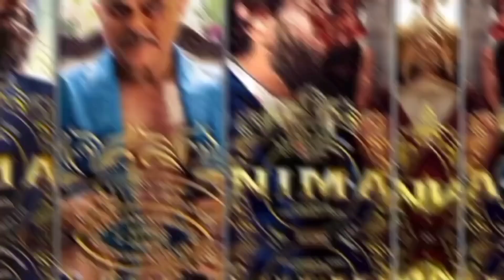Animal box office collection, Animal 6th day Box Office Collection , sam bahadur 6 day Box Office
animal box office
animal box office prediction
animal box office review
animal box office public review
animal box office collection today
animal box office report
animal box office kamai
animal kamai
animal collection
today box office collection of animal
animal 1st day collection
animal 6 day collection
animal 6nd day collection
animal 5 day collection
animal 3rd day collection
animal 3 day collection
animal 4th day collection
animal 4 day collection

animal vs sam bahadur movie box office collection
animal vs sam bahadur movie collection
animal vs sam bahadur movie box Office
animal vs sam bahadur
animal vs sam bahadur Day 6